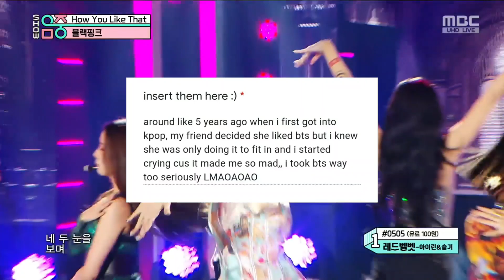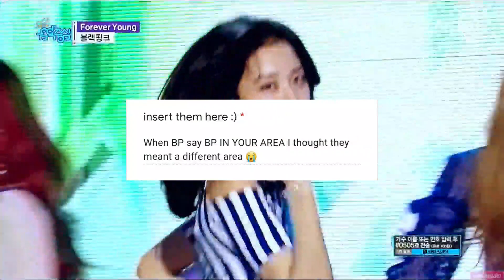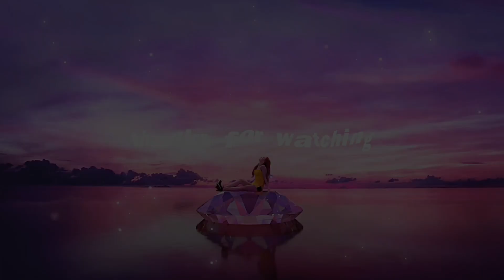responding to your EMBERRASSING kpop confessions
╰┈➤ hello, bonjour, hola!

・❥・faqs!
nya - minor - aries - black
              gg stan!

・❥・channel related stuff
sub count: 4,872
status: active

・❥・tags to stay on the algorithim!
                   ( ignore :D )

itzy anti everglow things I hate about groups I love big 3 privelege jyp sm yg jennieluv jennie lisa rosé jisoo nayeon sana winter girls on top GOT karina  kpop opinions offensive controversial blackpink aespa red velvet txt itzy bts unpopular girl groups nct chungha sunmi iu twice scientist queendom savage sticker